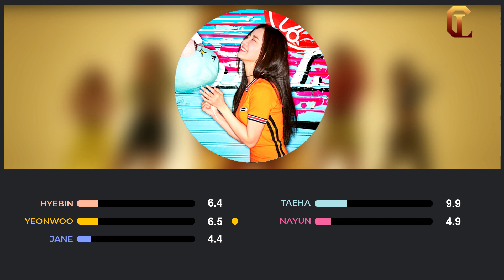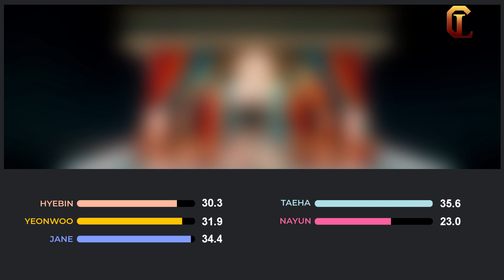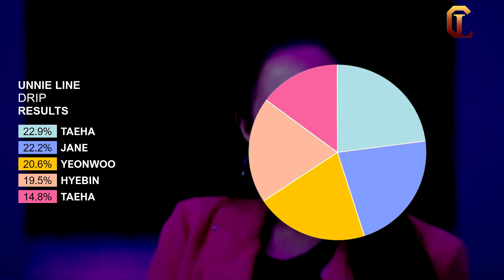How would MOMOLAND Unnie Line sing Drip Line Distribution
hey merries
so this was a request. I changed it a bit since I felt like the unnie line would really fit the song. Do you agree?
enjoy byee